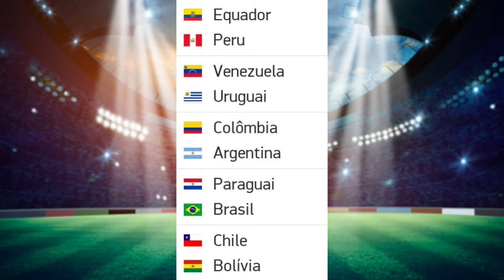TVI - ESPORTE RESENHA - 08/06/2021